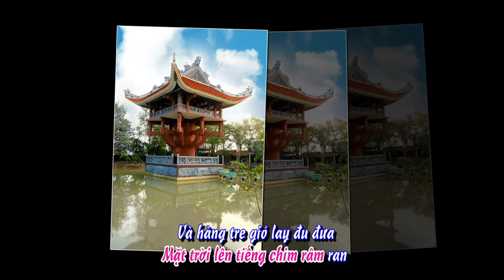NHỮNG NGÔI CHÙA VIỆT NAM TRÊN ĐẤT PHẬT || Nhạc và lời: Khánh Vinh, Ca sĩ: Quốc Duy, Hồng Nhiên